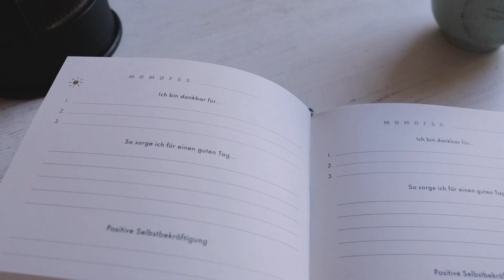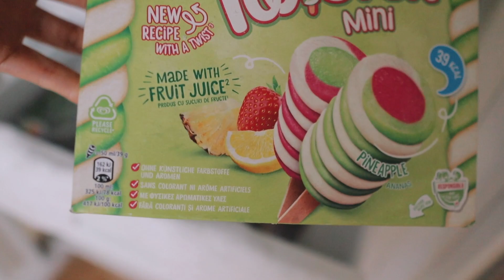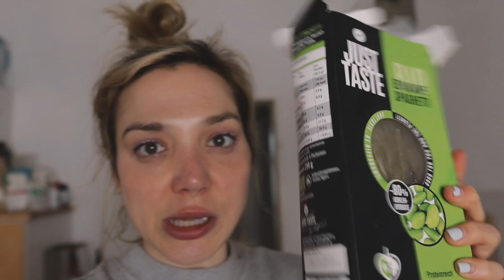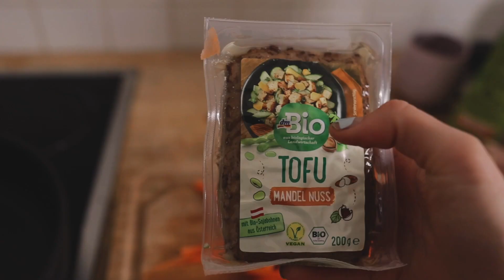WHAT I EAT IN A WEEK // Working from Home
In today's video I'm sharing with you WHAT I EAT IN A WEEK working from home, feeling LIGHT and ENERGISED. The meals are home cooked, gut healthy and help you to have energy in your day.

⚡️E Q U I P M E N T + P R O D U C T S⚡️

Camera Canon M50
Ring Lights Big
Ring Lights Small
Camera Microphone Rode
Blue Yeti (Voice Overs)